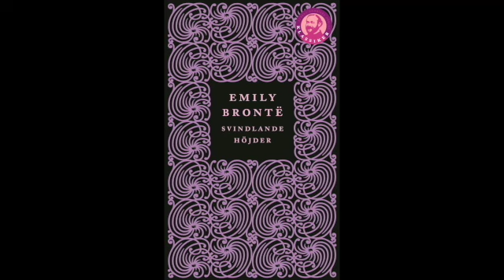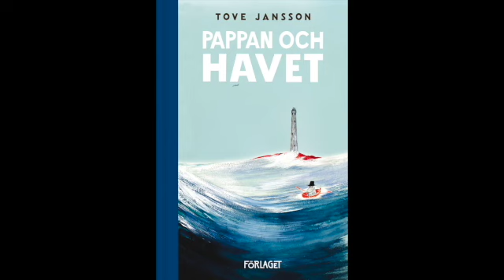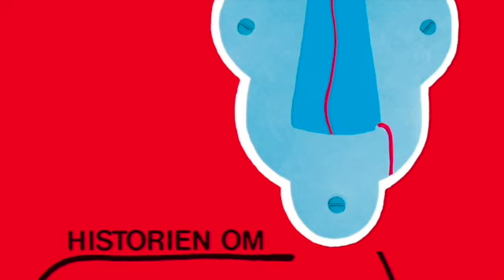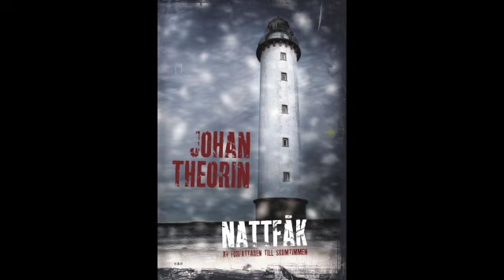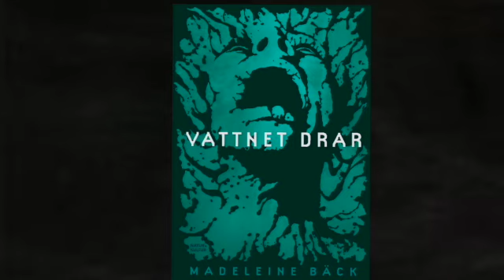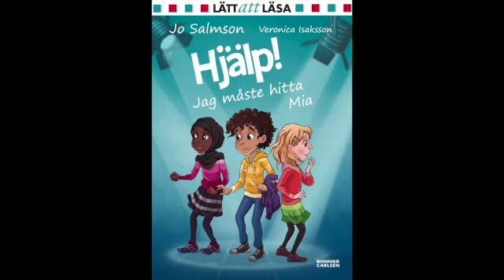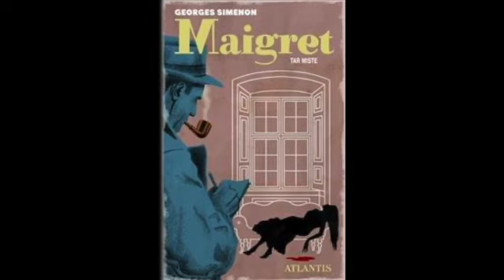”Läs en bok i påsk! Här kommer våra tips för alla åldrar!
Bibliotekarierna  på forumbiblioteken i Nacka ger sina bästa lästips inför påsken.
Lite läsgodis alltså!

De här böckerna tipsar vi om:
Svindlade höjder av Emily Brontë
Muminpappan och havet av Tove Jansson
Brott/Skuld Ferdinand von Schirach
Metro 2033 av Dmitry Glukhovsky
Nevermore-serien av Jessica Townsend
Dubbelporträtt av Agneta Pleijel
Historien om Någon av Åke Löfgren
Nattfåk av Johan Theorin
Äldre dam med onda avsikter av Helene Tursten
Vattnet drar av Madeleine Bäck
Den mörkaste skuggan av Camilla Jönsson
Vems säng av Stina Wirsén
En dag på förskolan ärtan av Maria Nilsson-Thore
Hjälp! jag måste hitta Mia av Jo Salmson
Stenarna skolo ropa av Ruth Rendell
Maigret tar miste av Georges Simenon
Brott och straff av Fjodor Dostojevskij